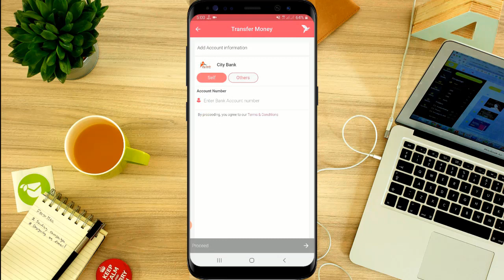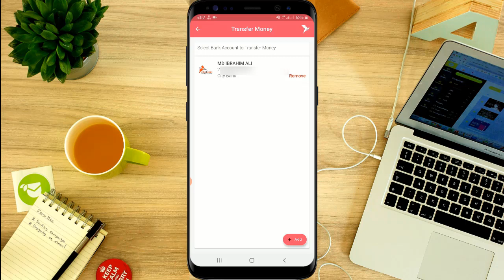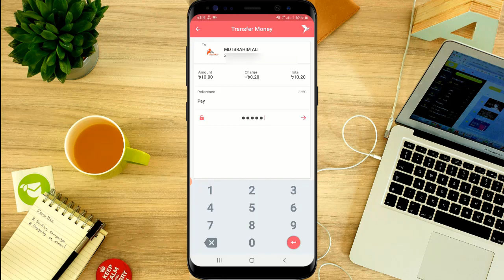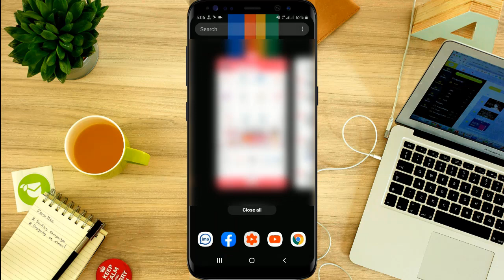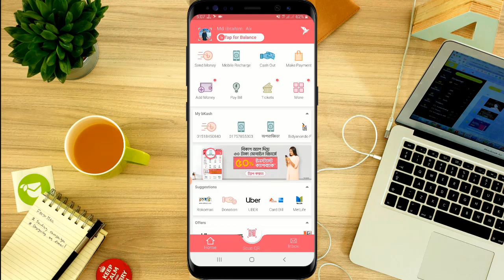bKash to City Bank Money Transfer || bKash to Bank Account Fund Transfer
Hello Everyone!Today in this video I haved showed bKash to City Bank Money Transfer || bKash to Bank Account Fund Transfer || bKash  Account.bKash to The City Bank Fund Transfer system. Bkash Limited and The City Bank Limited.